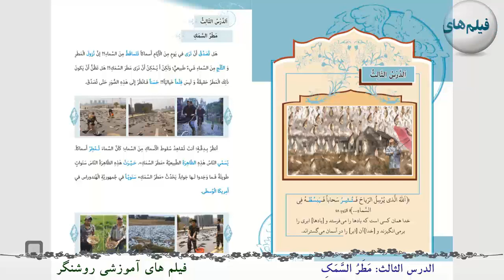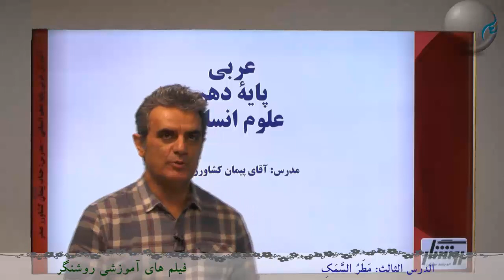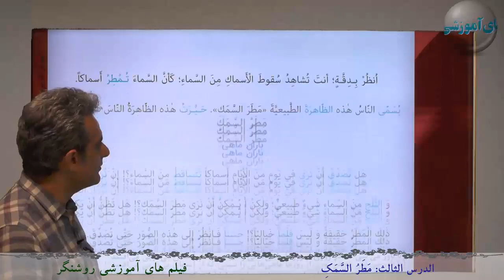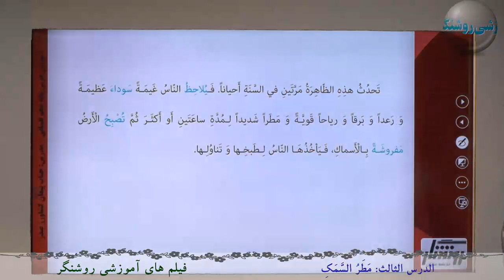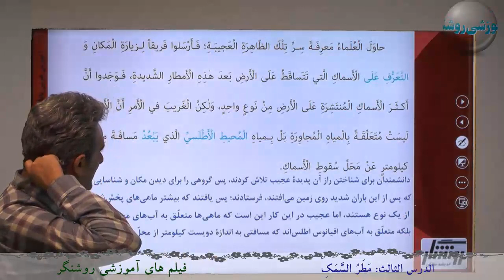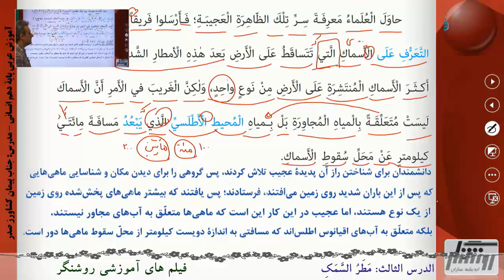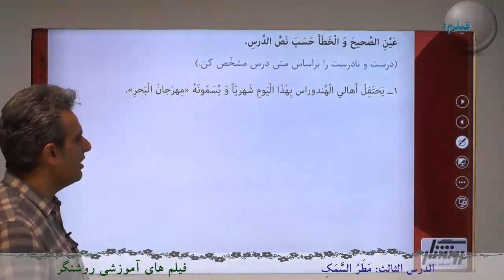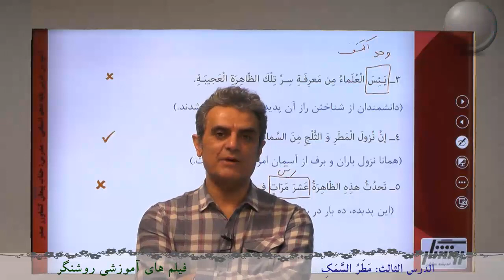آموزش زبان عربی 1 رشته علوم انسانی پایه دهم - درس3- جلسه 1( ترجمه - مطر السمک )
آموزش زبان عربی 1رشته علوم انسانی پایه دهم -- فیلم های آموزشی روشنگر
- ثبت نام درمدرسه آنلاین روشنگر( ریافت مدرک تحصیلی تا پایه  دوازدهم در سه رشته ریاضی ،تجربی و علوم انسانی)